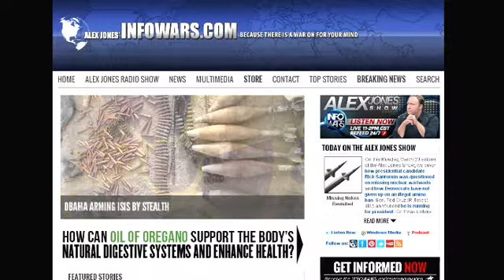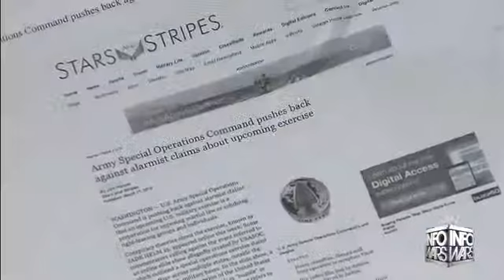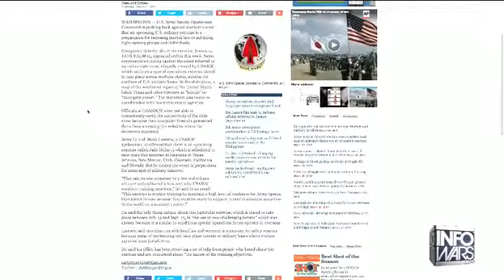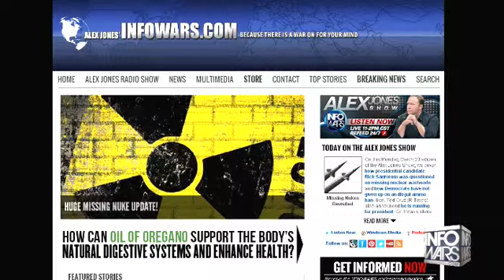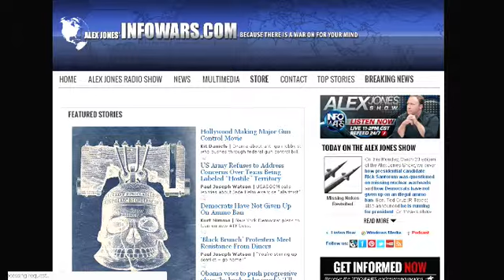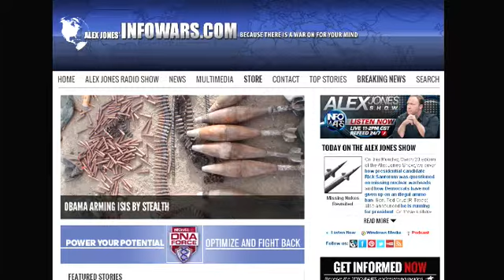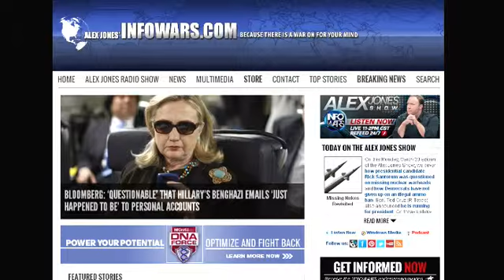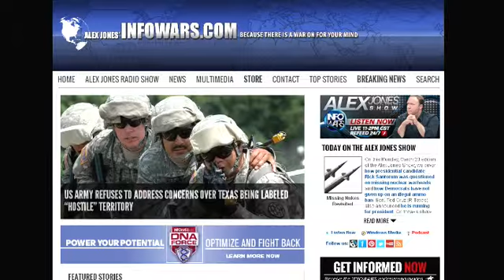The Alex Jones show March 23rd 2015 5